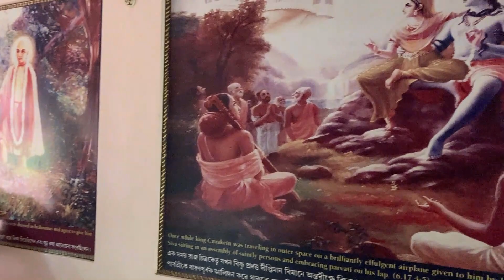Where Lord Shiva and Parvati-Devi Reside | Jagannath Mandir Part 2 | Mayapur | Simantadwip | Rajapur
Finally got around to finishing this two part series about Jagannath Mandir in Rajapur! Here we see the Shiva-lingam, Simantini-devi and learn so much about the relationship between Puri and Rajapur.

Send me your questions, comments, arguments, love, hate- no wait not hate forget I said that because it would make Prema very sad, send ideas for future topics (please), whatever. You will have my love and good-wishes in exchange :)